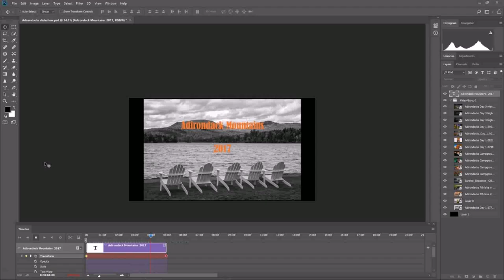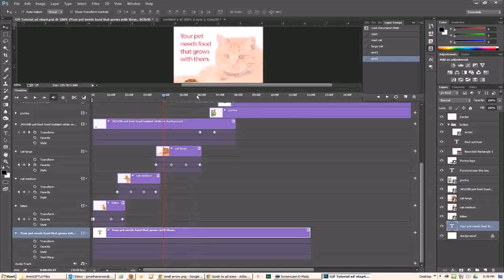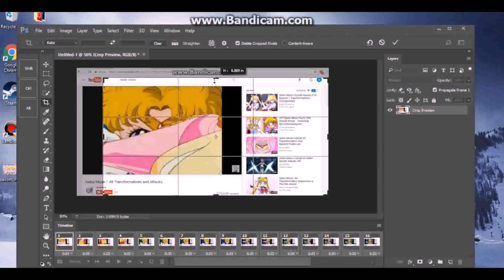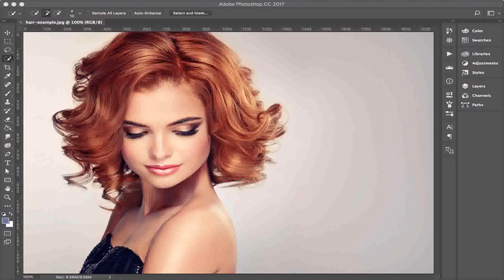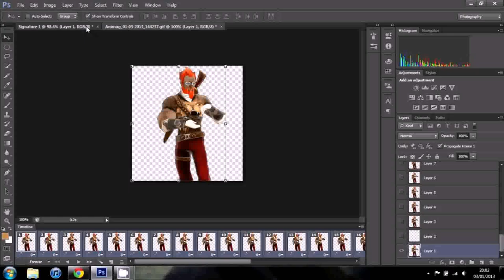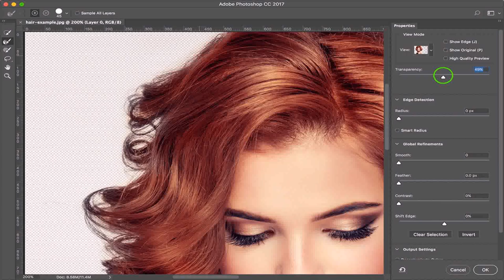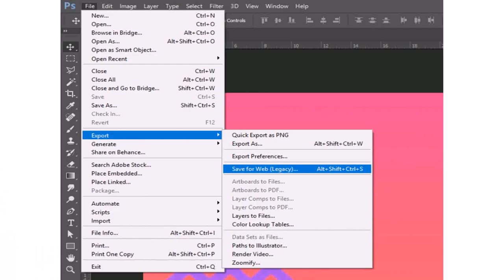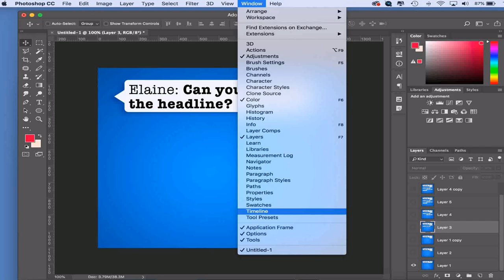Gif Maker - DaddyGif.com (see description)